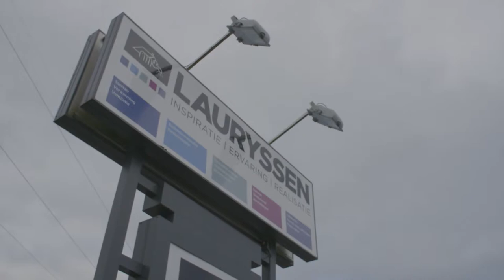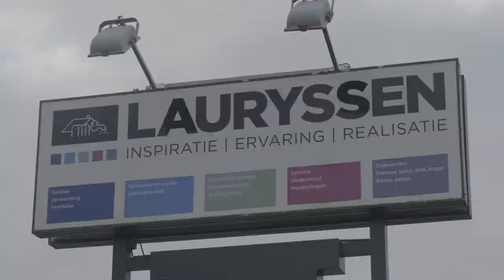Lauryssen - bedrijfspresentatie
Lauryssen is een familiebedrijf gespecialiseerd in sanitaire werken, centrale verwarming en ventilatie. De laatste jaren hebben wij onze kennis over hernieuwbare energie verder uitgebreid en specialiseerden ons eveneens in air conditioning.

Wij hebben meer dan 35 jaar ervaring en hebben om de 160 medewerkers in dienst. Onze kwaliteit en specialisatie blijven onze sterkste troef waardoor wij een zeer goede referentie zijn voor de professionele markt.